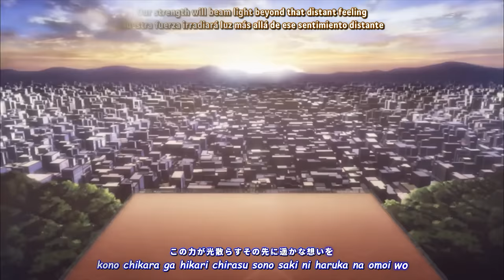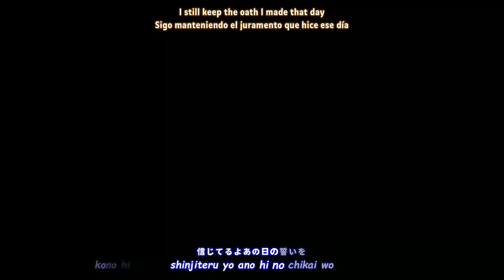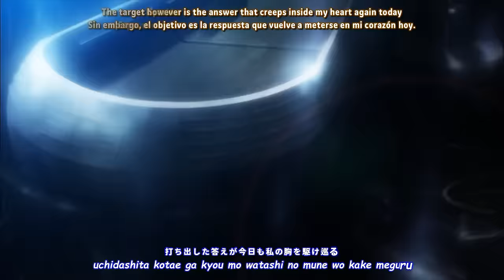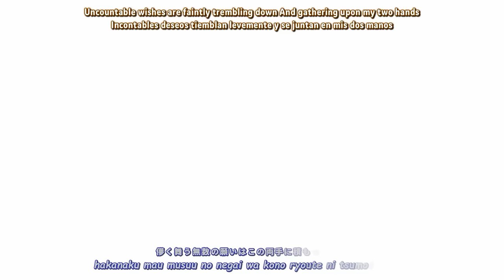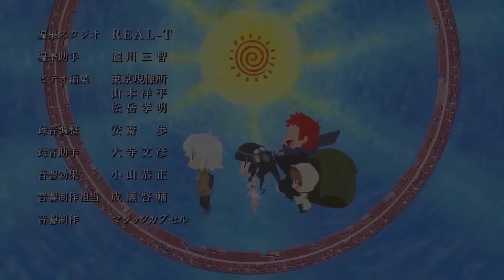『Lyrics AMV』 Toaru Kagaku no Railgun OP 1 Full - Only My Railgun / fripSide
► Reupload 『Lyrics AMV』 Toaru Kagaku no Railgun OP 1 Full - Only My Railgun / fripSide
► Spoiler warning!
* The content of episode 01-13 is included.
► Anime:
* Toaru Kagaku no Railgun
► Artist:
* fripSide
► Lyrics:
▽ Please support the translators below ▽
English translation: @artespr2996
Spanish translation: Francisco Lyrics
Subtitle: @artespr2996
► Video editing: Francisco Lyrics
► Languages: English, Japanese, Spanish
► Programs: Filmora X, Davinci Resolve, Premiere Pro, AegiSub